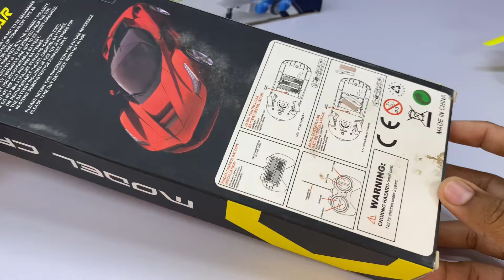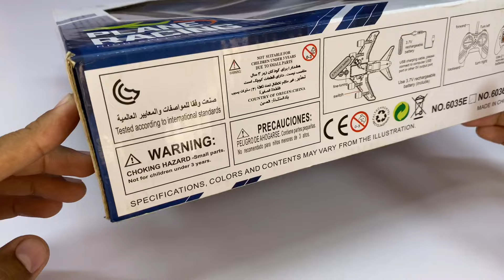Remote Control RC Flying Helicopter and 3D Light RC Car with a380 Model Aircraft Unboxing & Testing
Today is video Remote Control RC Flying Helicopter and 3D Light RC Car with a380 Model Aircraft Unboxing & Testing😍

Thanks 😍